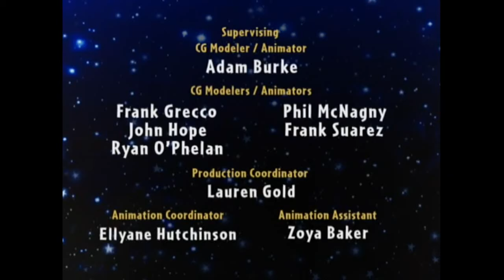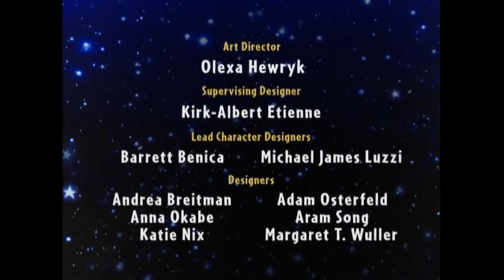Little Einsteins | The First Two Episodes 1-2!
Little Einsteins
This video was uploaded on November 13, 2019

The kids travel to Saturn to return one of its rings.
The children must recover Leo's stolen wand.